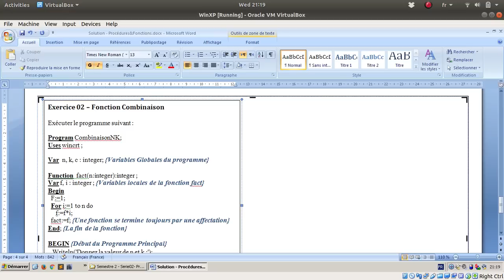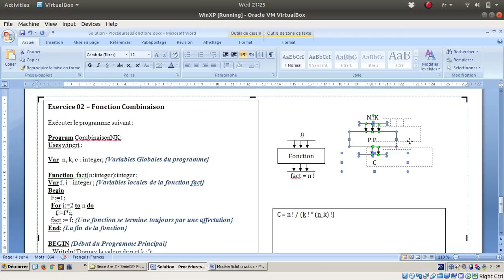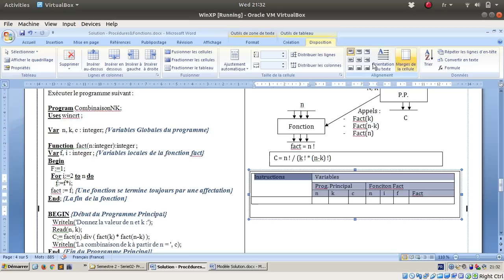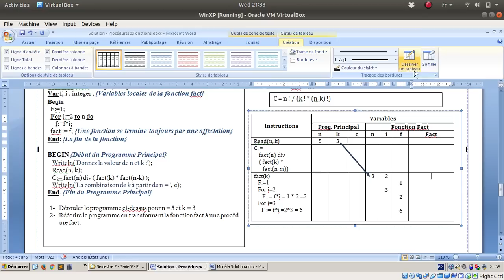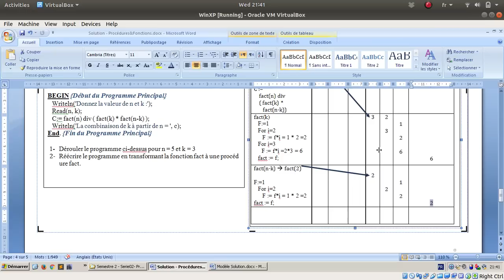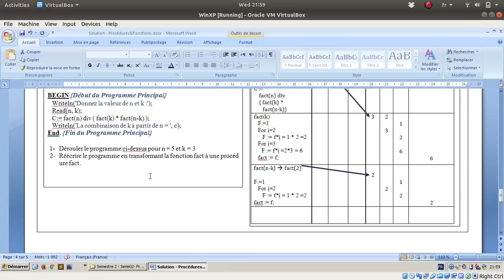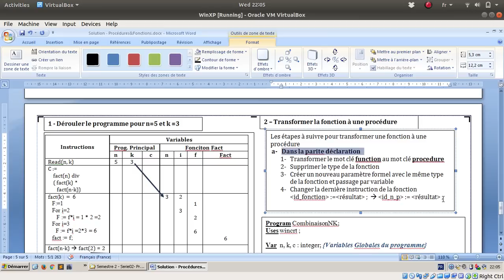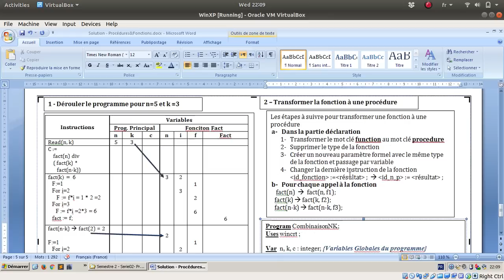Série 02 - Exercice 01 - Concepts de bases sur les sous-programmes (2018-2019)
- Déclaration d'une fonction
 - Appel à une fonction (souvent dans la partie droite d'une affectation)
 - Dérouler un programme avec une fonction
 - Transformer une fonction à une procédure :
 - Au niveau de la déclaration de la fonction
 - Au nvieau de chaque appel à la fonction